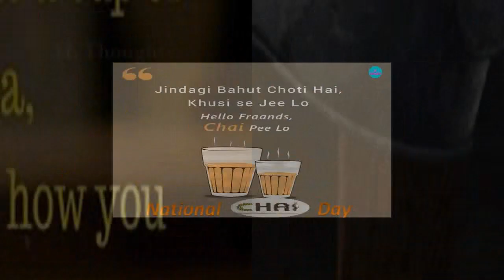Chai day 21 September | National chai day status | National tea day status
National Chai Day,
National Chai Day Status,
Chai Day Status,